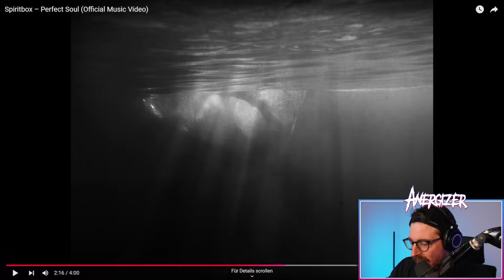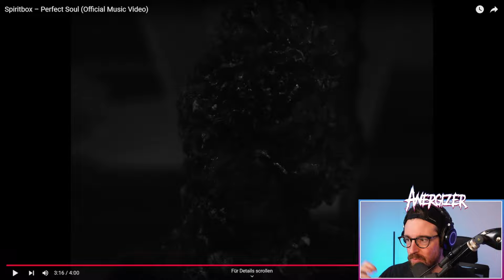Spiritbox "Perfect Soul" Reaction | Anergizer Reacts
Ich checke von  @SpiritboxOfficial Spiritbox – Perfect Soul

Posteule:
Auf Anfrage